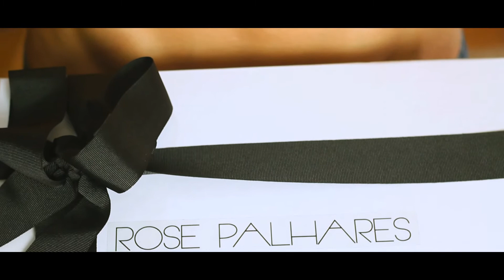Rose Palhares - BORDERLESS SS17 - I & II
BORDERLESS SS17 campaign film.

Performed by Rose Palhares
Models Central Modals
Stylist Nuno Tiago (assistant Iuri Pitta)
Make up Sandra Almeida (assistant Eunice Silva)
Hair Helena Vaz (assistant Rui Pedro)
Camera assistant Catarina Rodrigues

A film by Catarina Peixoto